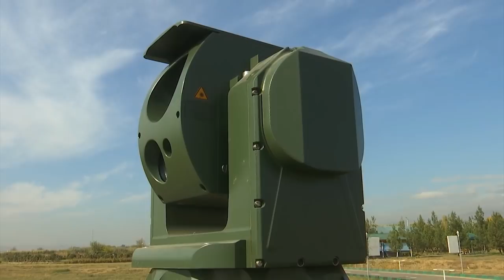«Гарантированно держит калибры!» Россия передала Таджикистану военную технику на $5 млн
Россия безвозмездно передала Таджикистану десять бронированных разведывательно-дозорных машины БРДМ-2М и радиолокационную станцию общей стоимостью более 5 млн долл.
В ходе церемонии на аэродроме Айни под Душанбе начальник генштаба вооруженных сил Таджикистана Эмомали Собирзода получил символичный ключ из рук командующего Центральным военным округом Александра Лапина.
Вся техника прошла модернизацию на специализированных российских предприятиях.